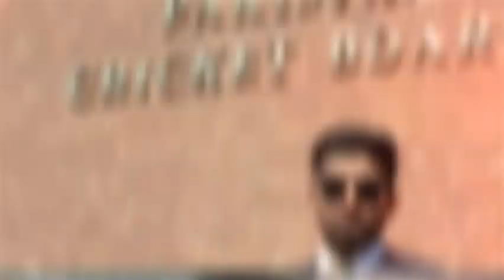Babar Azam Py Lahore Sy Taluq Rakhnai Wali Khatoon K Sangeen Ilzamat Ki Bhucharr